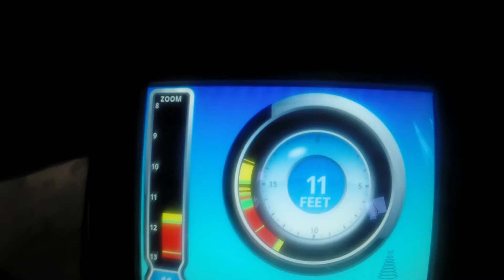Ice Fishing lake Minnewashta